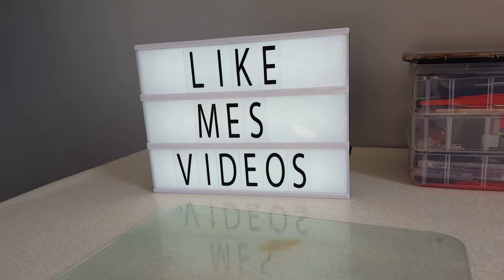Tuto Fimo : petit déjeuner Parisien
Coucou tout le monde! voici mon petit déjeuner parisien en Fimo! j'espère que ça vous plaira!  à bientôt    miss arc en ciel